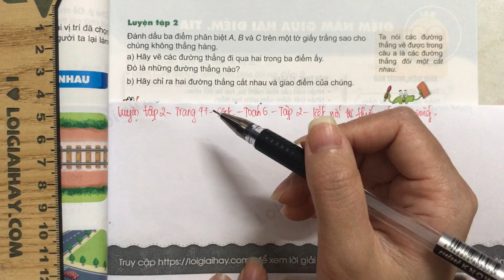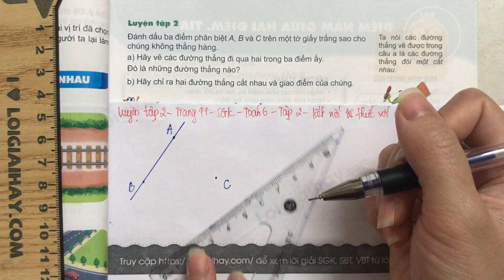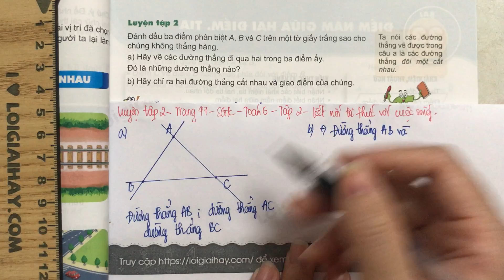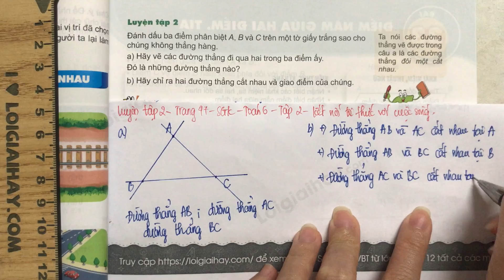Luyện tập 2 trang 47 SGK Toán 6 Kết nối tri thức với cuộc sống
Trả lời Luyện tập 2 trang 47 SGK Toán 6 Kết nối tri thức với cuộc sống với lời giải chi tiết, ngắn gọn nhất sẽ giúp các em nắm bắt các kiến thức cơ bản và nâng cao một cách nhanh nhất
Chi tiết video:
00:00 - Mở đầu, phương pháp giải
00:33 - Câu a
02:32 - Câu b